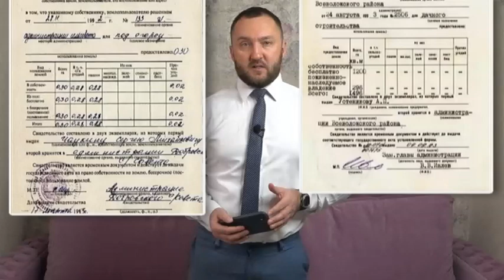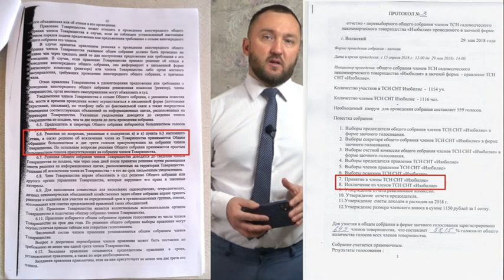КАК ОФОРМИТЬ БРОШЕННЫЙ УЧАСТОК В СОБСТВЕННОСТЬ В 2022 I (инструкция)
Кадастровый инженер: 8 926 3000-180
★ В этом видео Мы разобрали: Как в 2022 году оформить в собственность брошенный участок в товариществе — есть несколько способов, о которых мы поговорили в видео (подробная инструкция).
★ Я рассказал о  способах по оформлению участка в собственность, который: 1) является садовым, дачным или огородным; 2) находится в каком-либо товариществе (СНТ, ДНТ и т.п.); 3) является брошенным нынешним пользователем. Инструкция которую я дам, подходит как для членов товарищества, которые хотят оформить соседний брошенный участок, так и для людей «со стороны».

👉 Тайм-коды:
0:00 Вступление
01:12 Приобретательная давность
02:06 Как оформить брошенный участок земли в собственность
03:44 Председатель СНТ его обязанности
06:02 Закрепляем участок за собой с помощью председателя
08:11 Подготовка и проведение общего собрания членов товарищества
09:14 Подготовка к собранию в СНТ
11:05 Проведение собрания в кооперативе
11:43 Садовая книжка
12:02 Просим администрацию предоставить участок в собственность
13:02 Покупаем брошенный участок
14:06 Занимаемся поисками